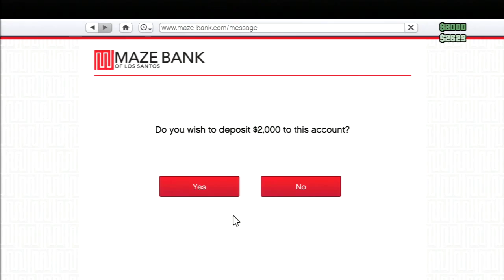GTA 5 Funny Moments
Thank you guys for watching and I will see you in my next video